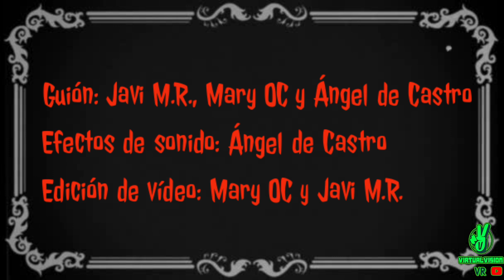VirtualVisions 🌀 1x02 El Asilo 👵🏼👴🏼🧟‍♀️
Hola, soy Sparky y esto es VirtualVisions de VirtualVision VR y hoy os traigo:

Y no olvidéis activar la campanita para recibir las notificaciones de futuros vídeos.

* También tenemos el grupo de Telegram VirtualVision VR donde compartiremos nuestras experiencias y otras informaciones  sobre Realidad Virtual, nos contamos nuestras cosas y nos apoyamos entre nosotros. Seréis Bienvenidos a nuestra comunidad.